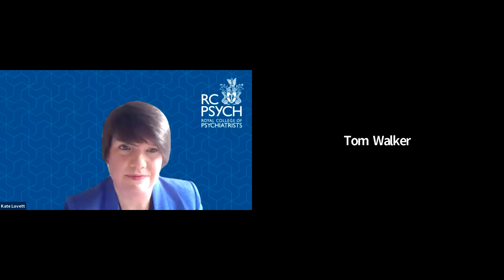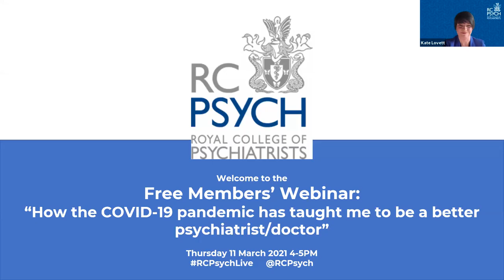RCPsych Members’ Webinar 11 March, "How the COVID-19 pandemic taught me to be a better psychiatrist"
Four authors present their essays on the topic “How the COVID-19 pandemic has taught be to be a better doctor/psychiatrist”, as chosen by the external judging panel of Honorary Fellows.